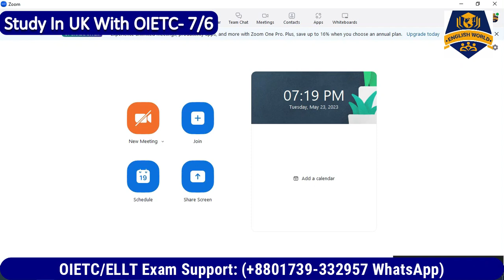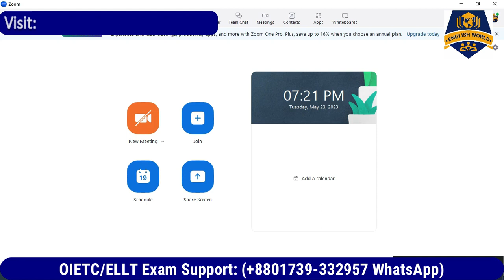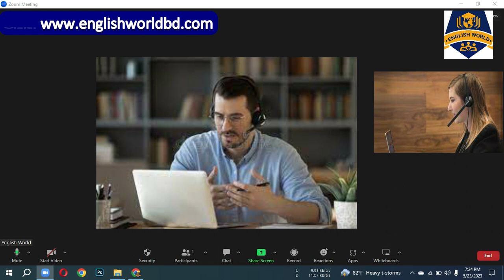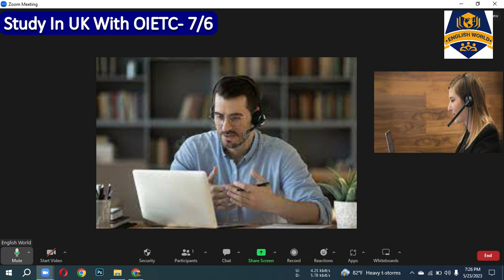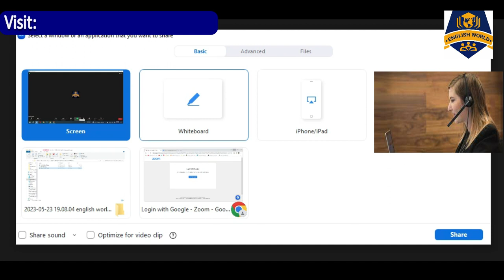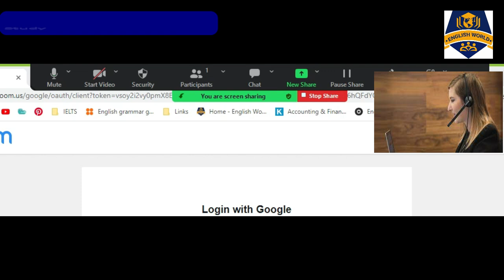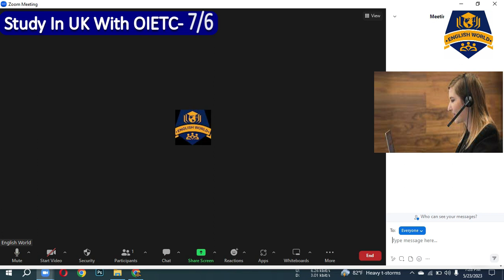How To Share Screen In OIETC/ELLT Speaking | Sharing Screen In Zoom Meeting.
Hi there, In this video I will show you how to share your screen In OIETC/ELLT Speaking Test. Along with this, you can also get to know about other effective options that we need to run a meeting in Zoom. But, specially those who are planning to sit for the OIETC Speaking Test, for them it's much more important.
On the other hand, in terms of our professional life we may also need to use zoom for having an effective business meeting. I hope this video can help you out to know more about Zoom.

Hi there, I am going to talk about most common questions & answers for OIETC Speaking Part-1.
If you are from out side of Bangladesh, Oder it now from Fiver: